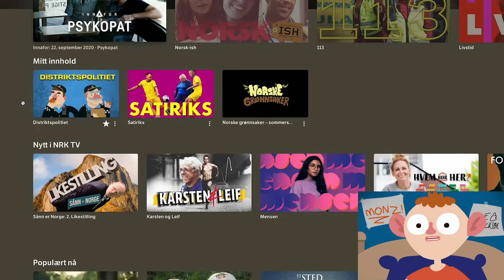MONS REAGERER PÅ FAVORITTSERIEN SIN!